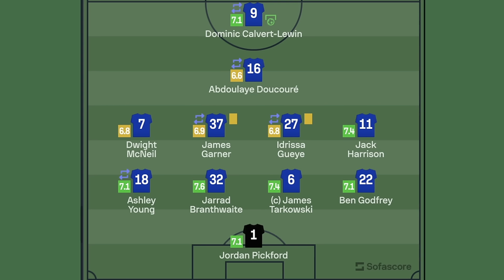Everton v Sheffield United | Match Preview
Everton take on Sheffield United in their final home game of the 2023/24 Premier League Season with the Toffees looking to end the season on a high. It will also be the final time ever that Sheffield United visit Goodison Park, as the Blades will play next season in the Championship and that coincides with Everton's final season at Goodison Park.

In this match preview, the lads discuss the aims for Everton in this game and whether or not Sean Dyche will make some changes to his side. Check it out.

SOCIAL